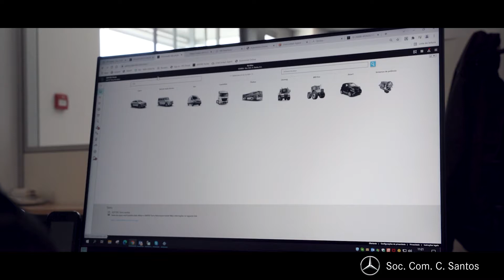Por dentro do Departamento de Peças da Sociedade Comercial C. Santos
Sabia que... na Sociedade Comercial C. Santos temos mais de 25.000 referências em peças Mercedes-Benz e smart?

Descubra os "bastidores" do nosso departamento de peças, seguindo o percurso de uma peça desde a encomenda (através do serviço de telepeças) até ao momento à expedição.